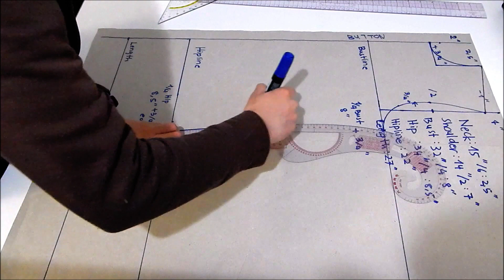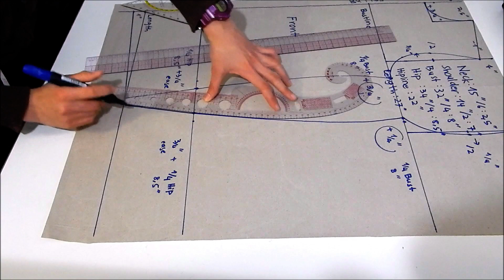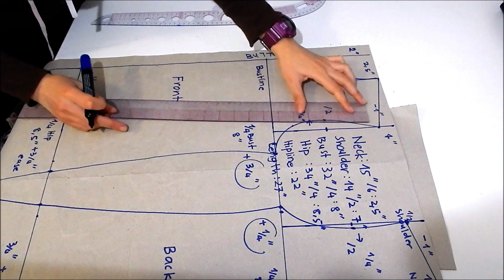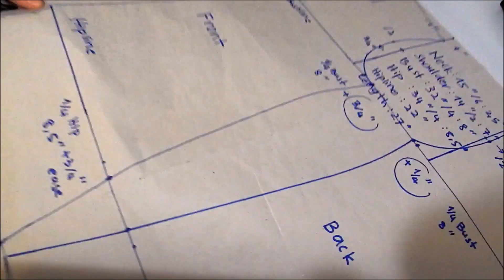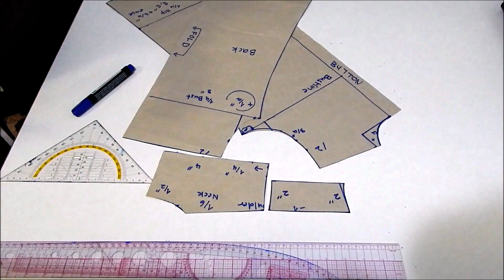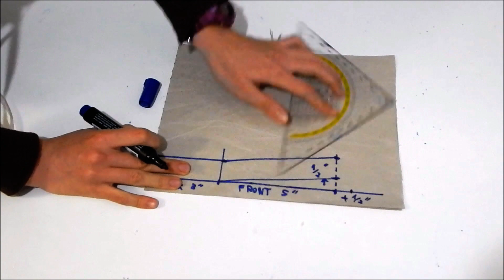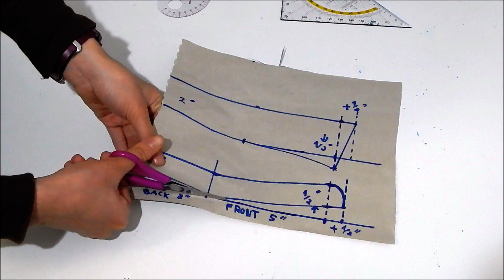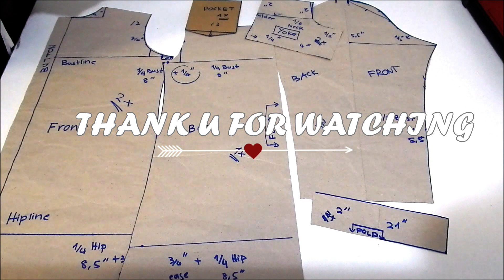How to Draft Pattern | Casual Button Up Shirt (Part I)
Hey guys. This week I made a casual button-up shirt. Hope u enjoy and happy sewing!

p/s: I am not a fashion designer nor fashion designer to be. I'm just a girl who loves to sew (^_^)